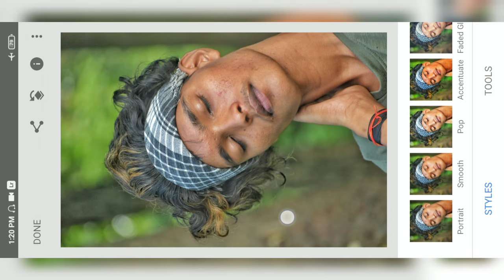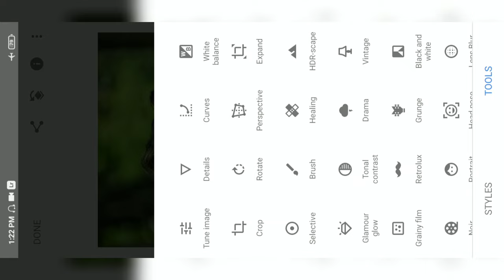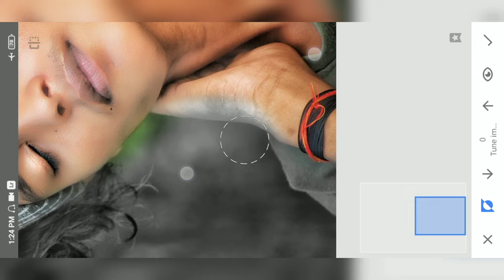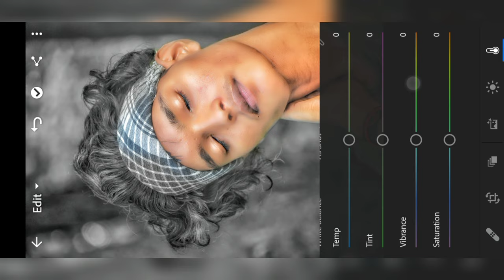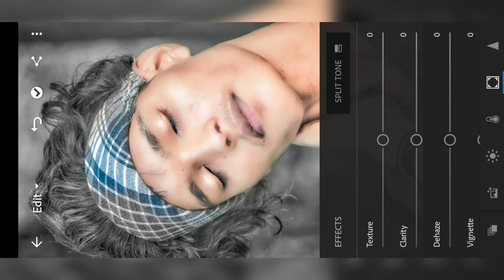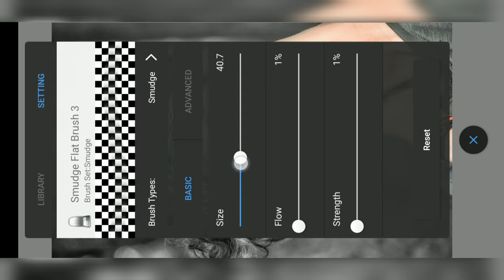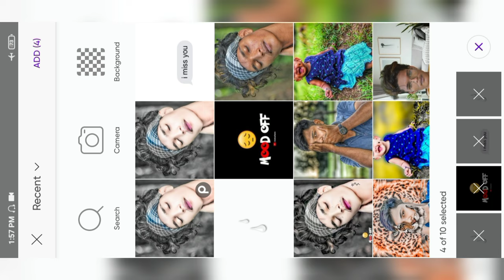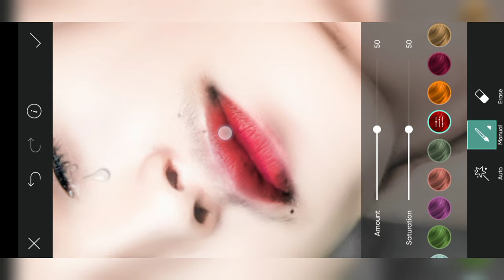Snapseed Editing Tutorial Video Facesmooth Sad photo editing New video 2021 New Trick Rdx Editor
PicSArt,
lightroom Editing
Snapseed Editing
toolwiz editing